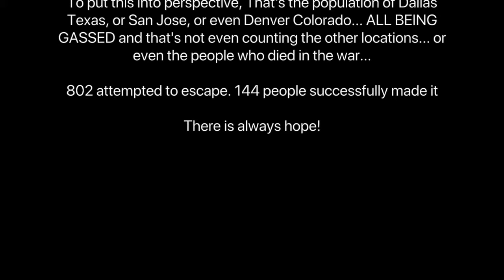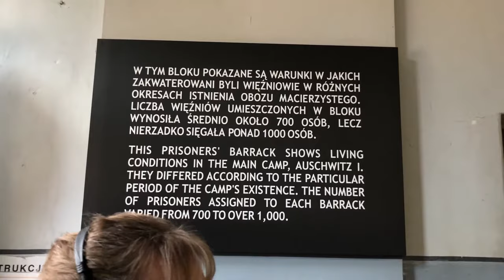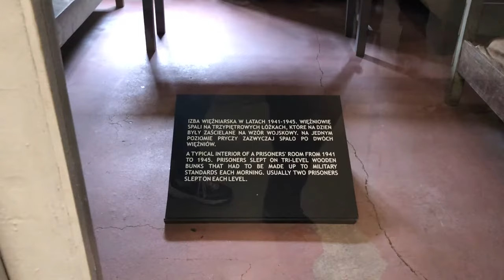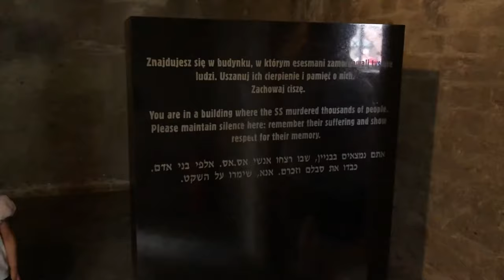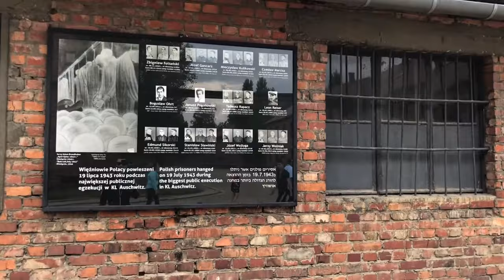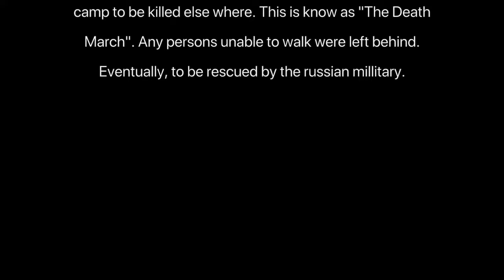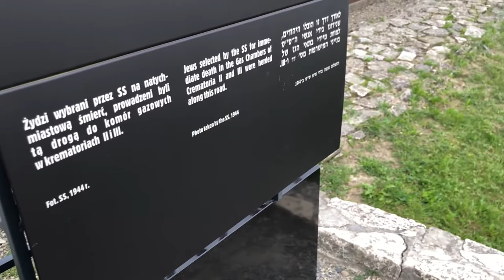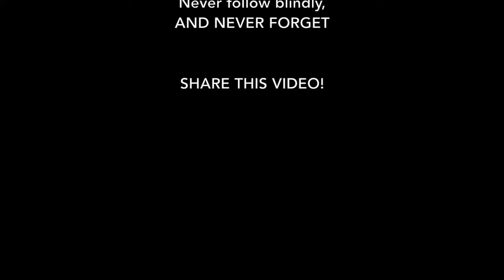A Tour of Auschwitz | Poland Nazi Death Camp | Actual Footage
Here are the facts... We are living in the BEST world the world has ever seen... We have the BEST healthcare system the earth has ever had... We have the LOWEST crime in the existence of humanity... We really do have the good life... I know there are problems, I realize there are things that need to be fixed...

But here is the thing, we have the choice to live!! We have the opportunity to have more! We actually have the choice! I am so tired of the excuses this world has... I am so damn tired of hearing people complain and cry about the BS hand they where dealt. Yes, others started with Aces I get that... But look dude... YOU HAVE THE CHOICE to take what you have and turn it into something great... Yes, that's right. YOU have the choice to be great... You have the choice to change the world. You have the choice to make all the money in the world.

OTHER PEOPLE ARE NOT AS LUCKY AS YOU! If you are reading this post right now... YOU were born into the top percentile of the world... Yes, if you have a computer, the internet and power to actually be on facebook or youtube. YOU are luckier than 50% of the WORLD! Look, 49% percent of the world doesn't even have access to the internet... Another FACT (According to CNN) 71% of the world's population lives on LESS than $10 a day!

So, before you cry about your shitty situation think about how lucky you are... Before you complain about that BS circumstance that happened to you think about this video...

You have the power to make a difference, YOU have the power to stand up for what is right... So no more complaining... No more crying... Get up and get to work... Start taking action EVERY DAY... Find a problem in this world you want to fix and GO FIX IT! Don't just share some BS facebook post and call it "Spreading Awareness" actually get out of your house and create something... Yes clicking that share button helps.. Yes, it brings "awareness" SOMETIMES... but most of the time it justs makes your friends mad! So, actually DO SOMETHING to make the change... This world needs more action takers. This world needs more DOERS! This WORLD NEEDS TO WAKE UP AND REALIZE HOW GOOD WE REALLY DO HAVE IT!

STOP COMPLAINING AND FIGURE OUT HOW TO DO IT! Turn off the TV. Turn off Catching up with the Kardashians and GO be a part of the change! You want to fix the immigration problem, GREAT go fix it! You want to help the kids in "Tent City" Go adopt one! Stop ONLY sharing shit on facebook... It's NOT helping!! It is just complaining and crying without you actually taking action!! Go get up and DO SOMETHING!